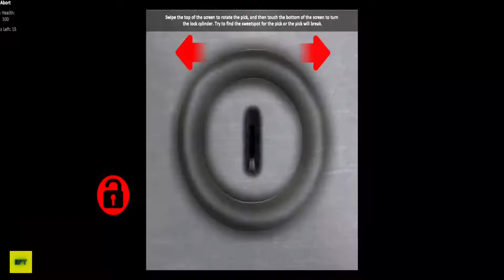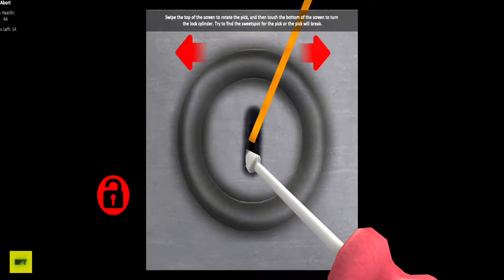Bad Granny Chapter 2 - New Update New Act Gameplay (Android,iOS) Part 2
💣About This Game:A few days ago bob come to a new place to live and he saw neighbors granny, he want to say hello to neighbor granny and come to his house. His neighbors granny was suspicious! she was hiding in his garage. He shouted hello granny! But she didn't answer. Bob became very angry and decided to come back later and say hello another time.

Poor kid bob is new in town. His tummy is empty like his new home. A granny live in his neighborhood. She seems like a bad granny. She lives lonely in his big house full of furniture , TV , Video Game, bat, ball and fridge full of food. Poor bob wanted to ask for food but he is afraid of her because she looks suspicious. He decided to find her secret and get things he needed. There is another neighbor a grandpa. Maybe they are in love with each other. That is why there house stuff messed up. Trying to get things and find her secret poor boy discover she has a secret basement room. she is hiding something big.

Bad Granny Chapter 2 Features:

- Neighbor Granny , Neighbor Grandpa and his dog they will not let bob go!
- High Quality 3D Graphics! You will Enjoy how your device will show this Full of
Atmosphere Game and You will feel the Scary Granny presence everywhere!
- Amazing Sounds! A stunning soundtrack, the ominous melodies of which perfectly
convey the atmosphere of the Scary Granny Home! Hello Neighbors Granny 3D thriller!
- Smooth and Easy Controls! A well-designed first-person camera system that allows you
to move around neighbors granny home freely and look around without any delay!
- Amazing environments. Explore this mystical neighbor house and try to get known in all
Granny secrets!